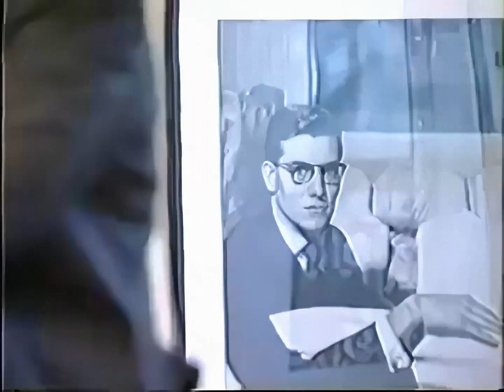YSL RIVE GAUCHE 1998/99 BY HEDI SLIMANE INTERVIEW / HD UPSCALED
Interview with Hedi Slimane at Yves Saint Laurent